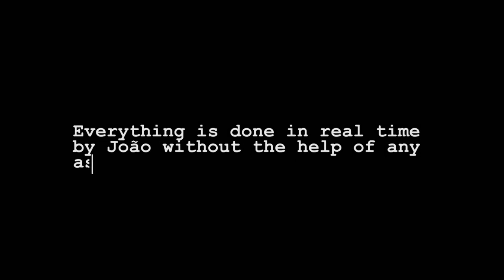The Watch by João Miranda Video 1